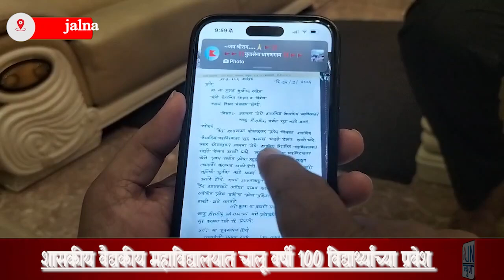शासकीय वैद्यकीय महाविद्यालयात चालू वर्षी 100 विद्यार्थ्यांच्या प्रवेश प्रक्रियेला मान्यता.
जालण्यासाठी मंजूर असलेल्या शासकीय वैद्यकीय महाविद्यालयात चालू वर्षी 100 विद्यार्थ्यांच्या प्रवेश प्रक्रियेला शासनाने मान्यता प्रदान केली आहे.जागतिक आरोग्य संस्थेच्या निकषाप्रमाणे देशातील लोकसंख्येच्या प्रमाणात डॉक्टरांची संख्या कमी असल्याचा अहवाल केंद्र सरकारकडे सादर करण्यात आल्यानंतर त्याची दखल घेऊन केंद्राने देशभरात 124 वैद्यकीय महाविद्यालय मंजूर केली आहे, त्यात 24 महाविद्यालय महाराष्ट्र साठी आहे. व जालना येथे मंजूर झालेले महाविद्यालय हे त्यापैकी एक आहे.याबद्दल माजी मंत्री अर्जुन खोतकर यांनी पंतप्रधान नरेंद्र मोदी, मुख्यमंत्री एकनाथ शिंदे व मंत्री हसन मुश्रीफ यांचे आभार मानले आहे. माजी मंत्री अर्जुन खोतकर यांनी प्रवेश प्रक्रियेसाठी मंत्री हसन मुश्रीफ यांच्याकडे पाठपुरावा केला होता.